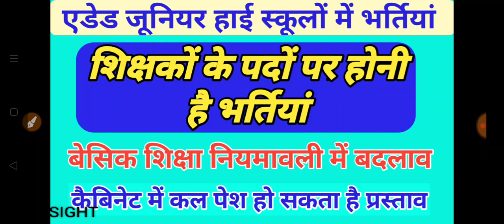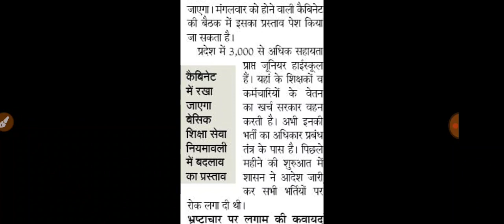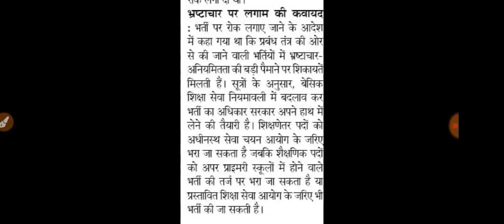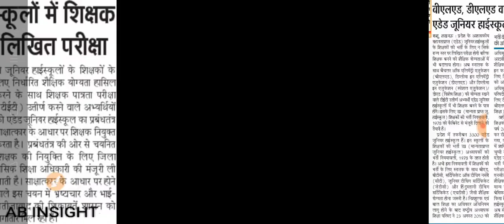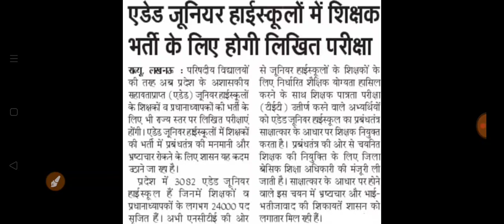एडेड जूनियर हाई स्कूलों में शिक्षकों की भर्तियां जल्द । कल पेश हो सकता है प्रस्ताव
Aided junior high school teacher bharti news
Aided junior high school teacher, clerk, chaprasi bharti